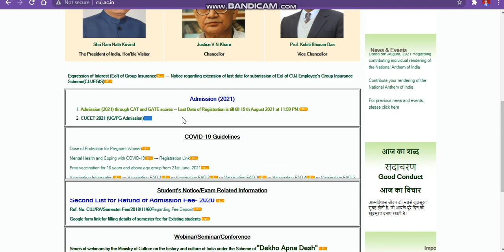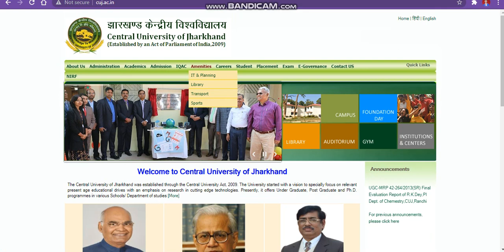Central University Of Jharkhand Admission 2021|How To Fill Application Form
central university application form 2021
cu Jharkhand
cu Jharkhand application form 2021
central university comon entrance test
how to get admission in cu Jharkhand
cu Jharkhand

cuJharkhand admission notice 2021
central university comon university test

all About Cu Jharkhand